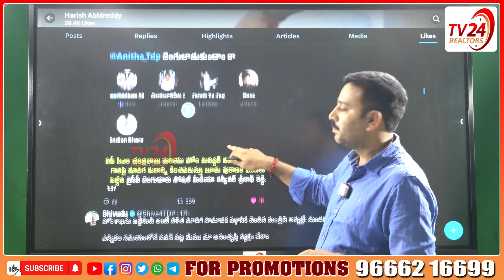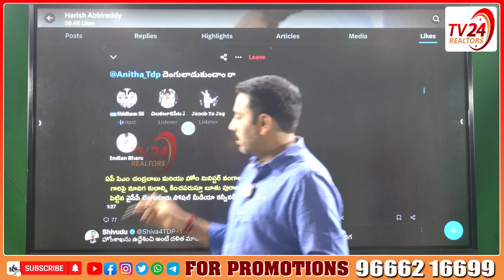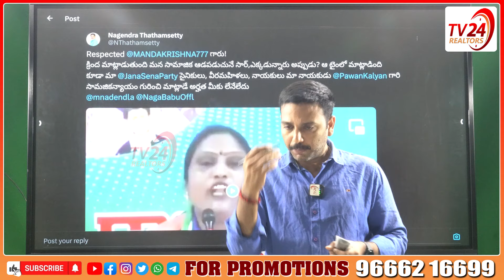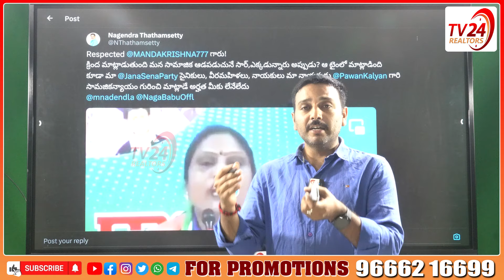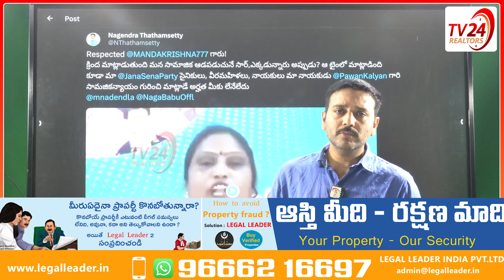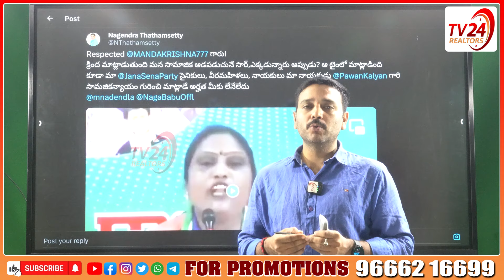మందకృష్ణ గారు ఈ వీడియో మీ కోసమే సారు చూసి ఎమ్ చేస్తారో చెప్పండి | Manda Krishna Madiga | TV24 Studio